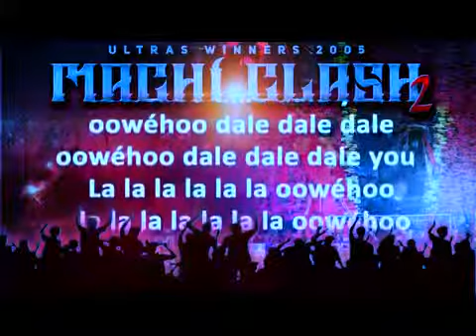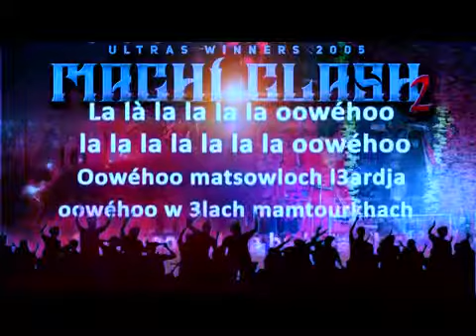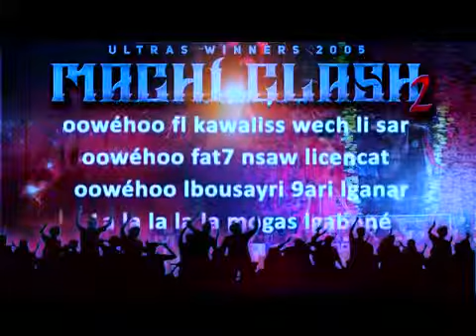zaki moustafa chemaia .جديد ملوك المدرجات برطاجي بارطاجي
zaki moustafa

chemaia